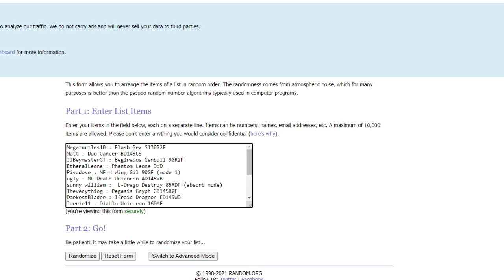RoMFB#2 Bracket Video !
Please let me know what modes/spin you want your bey for the incoming match.
I have not recorded anything yet and will start on monday (i'm not home atm)
Tl;dw
JJBeymasterGT Begirados Genbull 90R2F vs MrWeclaw8 Variares D125R2F
Vuk Mitrović Twisted Leone 130WD vs EtheralLeone Phantom Leone D:D
Theverything Pegasis Gryph GB145R2F vs Matt Duo Cancer BD145CS
ugly MF Death Unicorno AD145WB vs Megaturtles10 Flash Rex S130R2F
DarkestBlader Ifraid Dragoon ED145WD vs Peytonftw6 Reviser Killerken D125WB
Heli0_z Death Aquario 230CS vs Ethan Cowlbeck MF-H Scythe Leone CH120WD
sunny william L-Drago Destroy 85RDF vs Yuhoku Fang Pegasus II 100HF
Pivadove MF-H Wing Gil 90GF vs Jerrie11 Diablo Unicorno 160MF